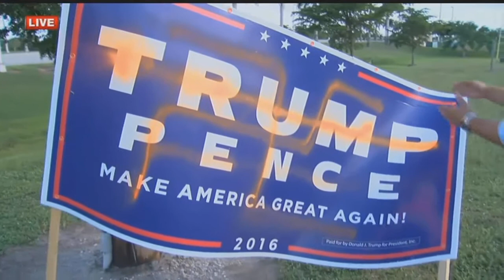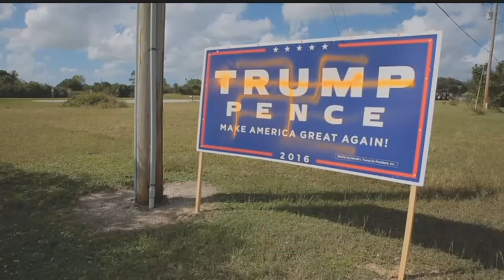Trump signs spray painted with swastikas in Cape Coral